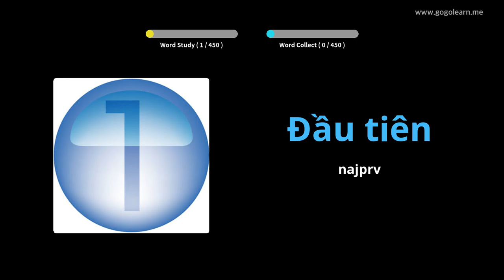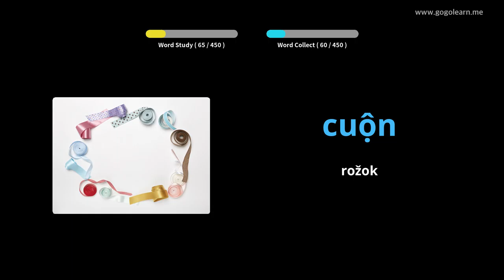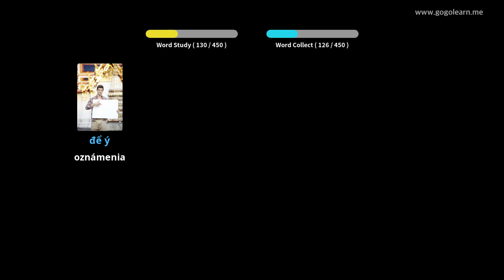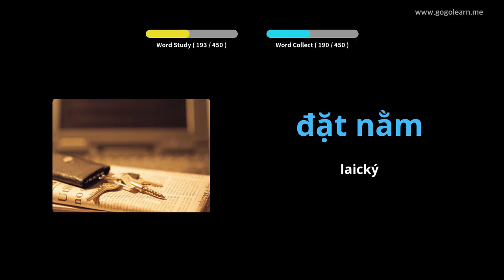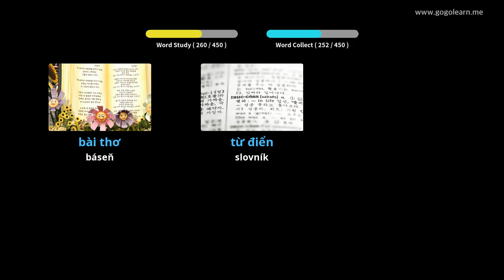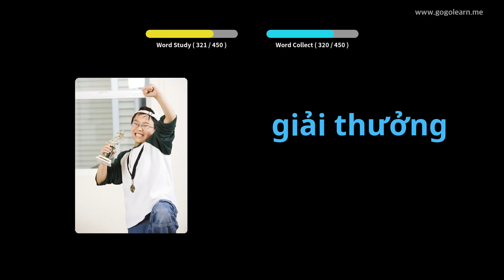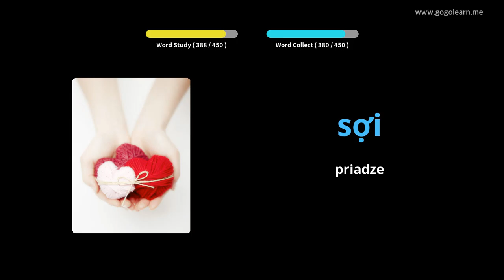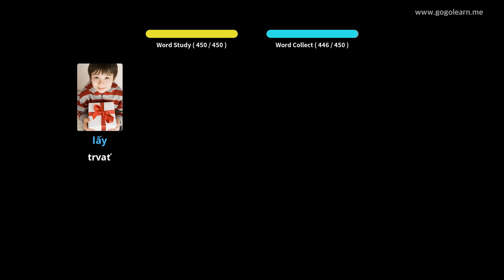Vietnamská slovná zásoba Základná škola | Golearn